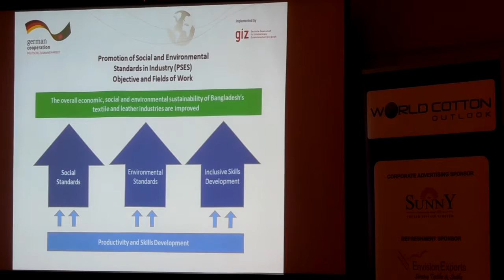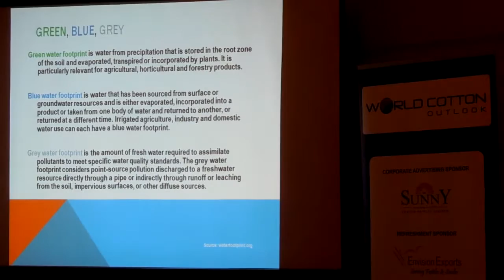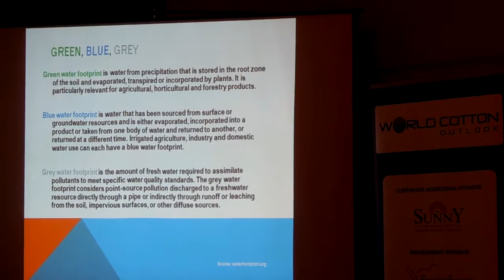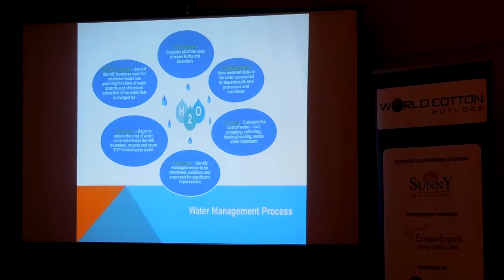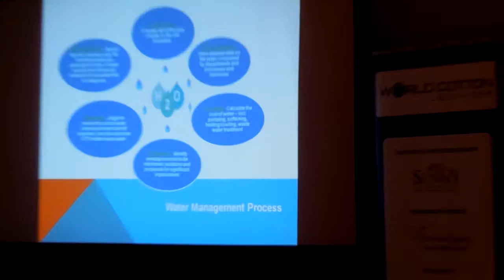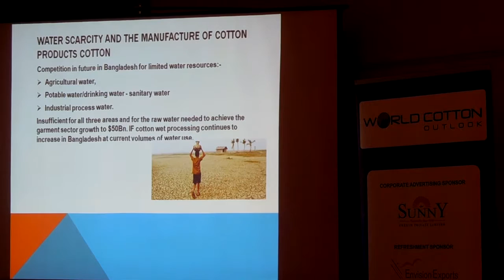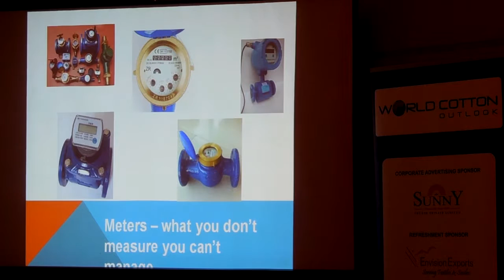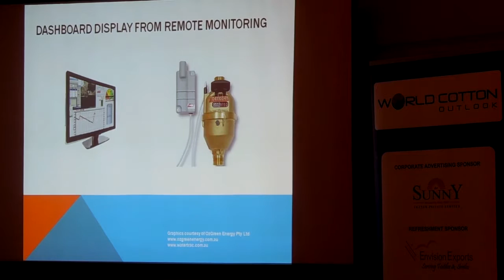Green, Blue, Grey -Water Optimization in Cotton Manufacturing-Mr. Rodney Reed-Speech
A seminar has been joint organized name as “Green, Blue, Grey: water optimization in Cotton Manufacturing” by Bangladesh Textile Mills Association (BTMA), Bangladesh and IBC Asia (S) Pet Ltd, Singapore on 27 April 2016 at The Westin Hotel, Gulshan, Dhaka, Bangladesh.